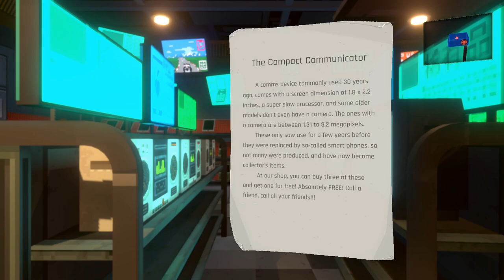Sidecar: ANNO: Mutationem: Featuring Kaiparasite: Episode 2: Plot Armored Fight